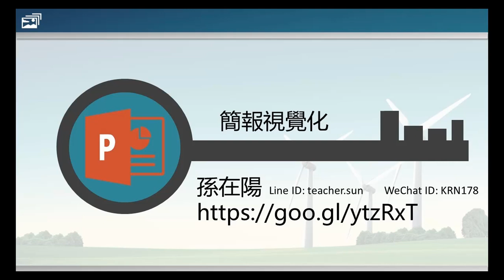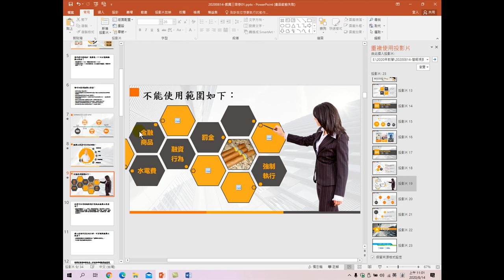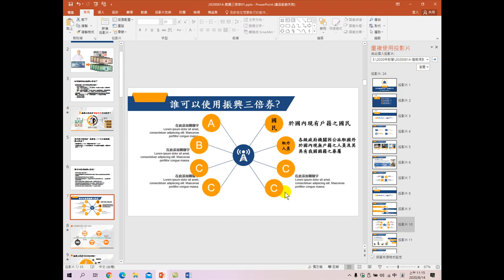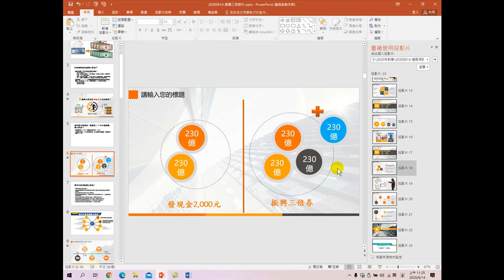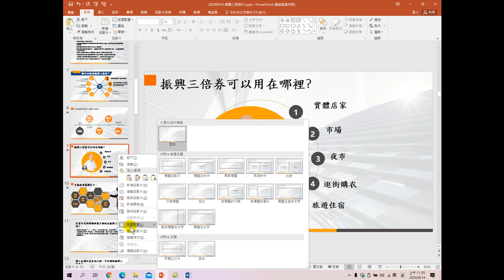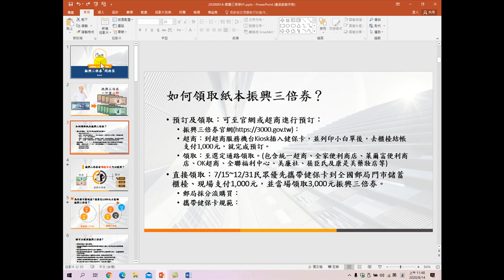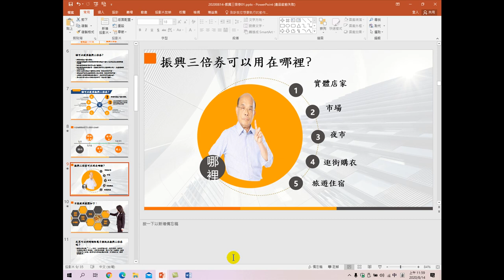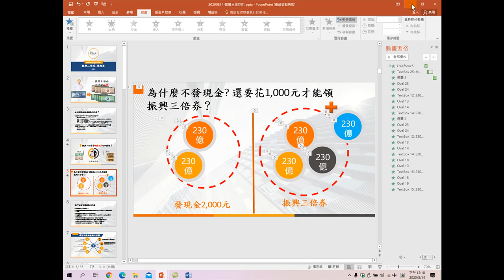簡報視覺化-0814-如何10分鐘完成圖解式簡報(下)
簡報視覺化，如何在10分鐘內完成長官交辦的簡報，簡報的內容，不是文字說明，還有圖片、表格、圖示，美觀與專業，並以重點呈現，有助報告者的說明。